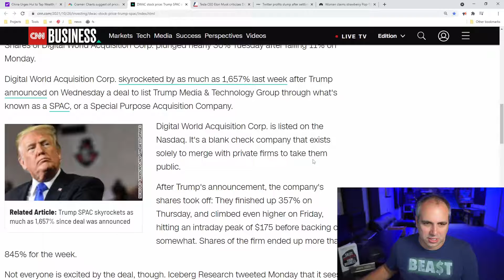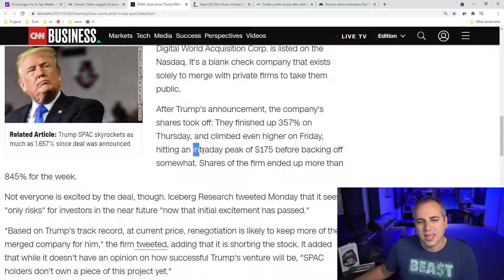Trump SPAC Slumps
Business Strategist, Super Joe Pardo reacts to the Digital World Acquisition Corp stock dipping 30% after a 11% fall on Monday.